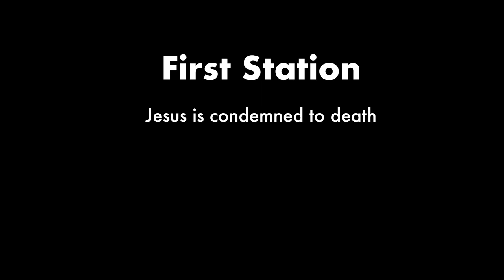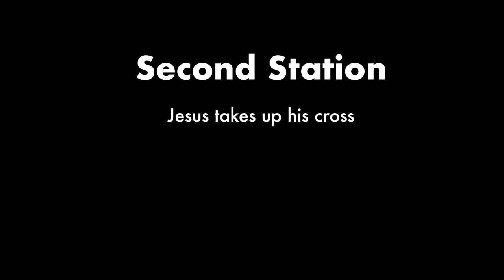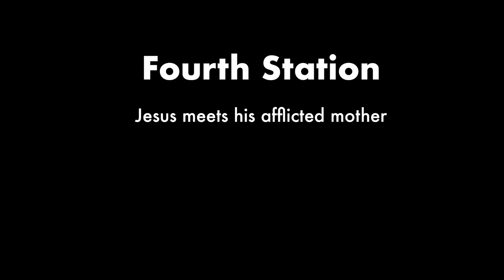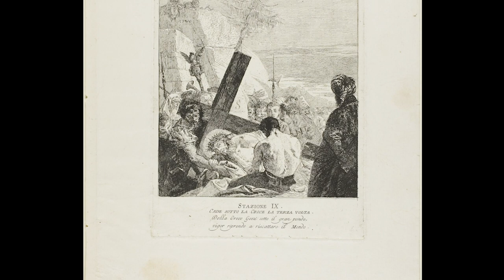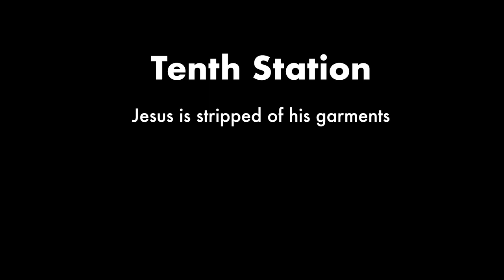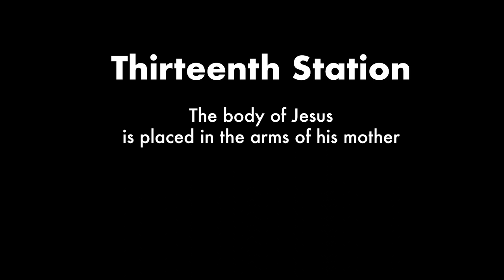Way of the Cross, Meditation for Good Friday, Trinity Episcopal Cathedral, Pittsburgh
The readings for the 14 stations of the cross, with artwork from the 12th to 20th century. Readings and music by Trinity choir members and parishioners.

 • Four Scenes from the Passion (Follower of Bernard van Orley, 16th cent., Netherlandish)
Opening devotions  - The Rev. Aidan Smith
First Station - Bonnie-Marie Yager-Wiggan
• The Agony in the Garden (Raphael, ca. 1504, Italian)
• Christ Shown to the Peole (Jan Mostaert, 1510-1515, Netherlandish)
Second Station - Malcolm Hines
• Christ Carrying the Cross (Jan Gossart [called Mabuse], ca. 1520-25)
• Christ Carrying the Cross (El Greco, 1577-87, Greek)
Third Station - Lauren Petrillo
• The Man of Sorrows (Workshop of Aelbert Bouts, ca. 1525)
• Christ Bearing the Cross (Anon., North Netherlandish/Utrecht?)
Fourth Station - Kelly Walters
• Christ Carrying the Cross, with the Crucifixion; The Resurrection, with the Pilgrims of Emmaus (Gerard David, ca. 1510, Netherlandish)
• The Flagellation and Christ Meeting His Mother on the Road to Golgotha [from Scenes from the Passion of Christ], (Unknown, early 16th cent., French)
Fifth Station - Melanie Smith
• Christ Carrying the Cross (Martin Schongauer, ca. 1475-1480, German)
• The Way to Calvary (Domenichino [Domenico Zampieri], Italian)
Sixth Station - Zana Daghles
• The Crucifixion (Pietro Lorenzetti, 1340s, Italian)
• Road to Calvary, at center Veronica kneels before Christ and holding the Sudarium (Coryn Boel, ca. 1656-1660)
Seventh Station - Richard Roycroft
• Preparation for the Crucifixion (Anonymous, 15th cent., German)
• One of the Seven Falls of Christ (Anonymous, 15th cent., German)
Eighth Station - Trevor Ward
• Christ Carrying the Cross (Israhel van Meckenem, late 15th cent., German)
• Study for the Stations of the Cross: Jesus meets his mother (Jean-François Brémond, 19th cent., French)
Ninth Station - Tiffany Howard
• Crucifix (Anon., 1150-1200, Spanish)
• Christ Falls Beneath the Cross for the Third Time [plate nine from Stations of the Cross] (Giovanni Domenico Tiepolo, ca. 1748, Italian)
Tenth Station - Brian Berhosky
• The Disrobing of Christ (Giovanni Domenico Tiepolo, ca. 1785-90, Italian)
• Preparation for the Curcifixion (Jan Rombouts, 1520-25, Flemish)
Eleventh Station - Rachel Silverstein
• Christ Nailed to the Cross [from the Small Woodcut Passion, 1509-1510] (Albrecht Dürer, 1509-10, German)
• Christ on the Cross (Paul Gauguin, 1926, French)
Twelfth Station - Russell Henry Holbert
• Christ Crucifed with the Good Thief (attr. Francesco Allegrini, 1624-63, Italian)
• The Crucifixion (Attr. Jan Provost, ca. 1495, Netherlandish)
Thirteenth Station - Elaine Rowzee
• Pieta with Saint Benoît, Saint François, Saint Jean and Sainte Marie-Madeleine (Attr. Del Garbo or dei Carli or dei Capponi, Raffaellino, ca. 1466, Florence)
• Descent from the Cross (Anon., ca. 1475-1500, South Netherlandish)
• Pieta (Carlo Crivelli, 1476, Italian)
Fourteenth Station - David Schaap
• The Lamentation (Israhel van Meckenem, 15th cent.)
• The Lamentation (Ludovico Carracci, ca. 1582, Italian)

Concluding prayers - The Rev. Aidan Smith
• Crucifixion (Marc Chagall, French)

Music includes

• "At the Cross Her Vigil Keeping," music from Mainzisch Gesangbuch, 1661, adapt. Samuel Webbe, the elder, 1782; text from the 13th cent., tr. Edward Caswall (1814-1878), and others; sung by Virginia Schaap.